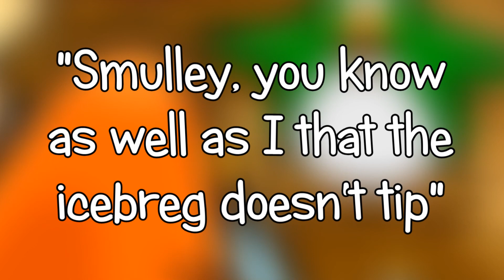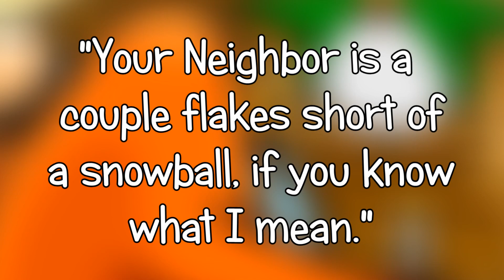Tipping the Iceberg - Club Penguin 101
On this week's episode of CP 101, BeefyPenguin9 talks about one of the most famous topics in Club Penguin history, tipping the iceberg.

Source: Club Penguin Wiki